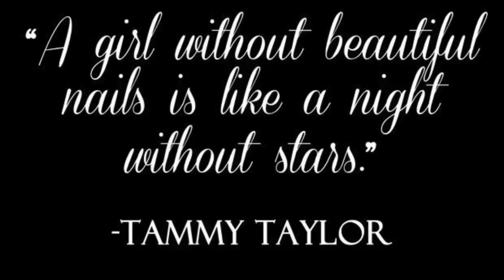197th Nail Design.....Sunburst Moktail!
Here’s a beautiful tropical look done kind of in a tropical drink look, Figured since I last look Represented so much of a tropical look but I wanted to actually do a tropical luck but spice it up a little bit and instead of flowers make it look like a beautiful tropical drink. Definitely give this a try and if you’re new to my channel subscribe, and hit the notification bell so you notified of all my new uploads, share my channel so I can help many with your faith, with a ketogenic diet, my fashion or even my nail designs and if you enjoy this video please shoot me a thumbs up￼ 👍🏻

Supplies￼
Kiss gel, white dollar tree.￼
Kiss gel, mellowy, Dollar tree.￼
Kiss gel, my color, dollar tree.￼
Pepper mints, hot neon orange glow in the dark polish, CVS.￼
Northern lights, I made this glitter.￼
Little femo fruits. Hobby lobby￼
Micro gold glitter, Joann fabrics.￼
Brush, the wand, Robin Moses￼
Sceche Vite...Sallys￼

Here’s my pastors YouTube channel...